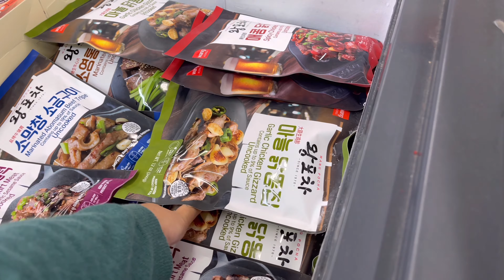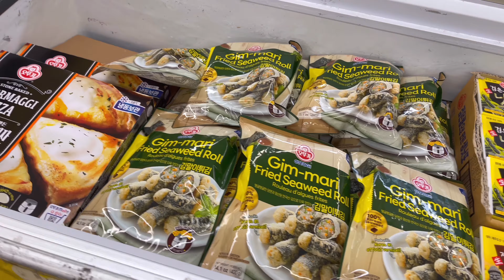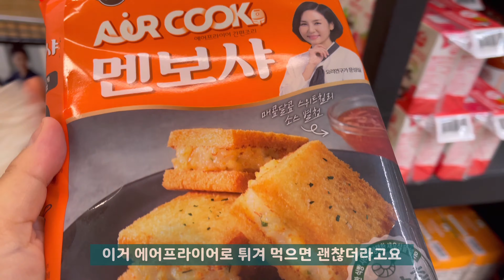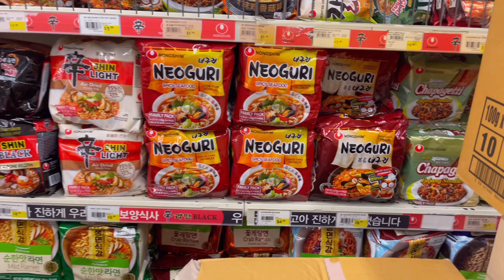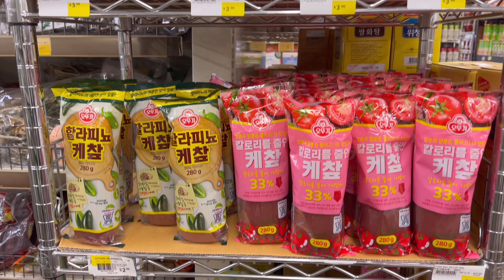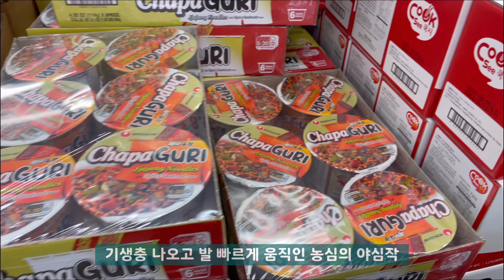없는 게 없는 흔한 미국 동네 한인마트 클라쓰 | Grocery shopping at a Korean market with a two-year-old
안녕하세요 ~ 오늘은 해솔이와 함께 토랜스 에 위치한 한인마트 에 장을 보러 나왔습니다.
토랜스에는 한인마트가 3곳이나 있는데 Smart 한남체인 Hmart 이렇게 있습니다. 그 중에서 H Mart가 가장 크고 한남체인과 오늘 저희가 들린 S Mart는 비슷비슷한 규모에요.
한남체인에 비해 S Mart가 야채들과 고기가 좀 더 신선해서 자주 찾게 되는 것 같아요.
항상 사는 채소들과 저희 입맛에 맞았던 몇몇 제품들도 추천해 드리니 장 보시다가 발견하시면 한번 맛보시길 바라요😁

오늘 해솔이와 장보기 영상 봐주셔서 감사하고